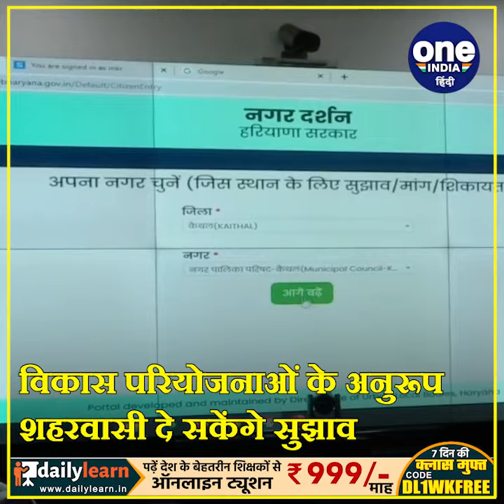सीएम खट्टर ने 'नगर दर्शन पोर्टल' किया लॉन्च, अब घर बैठे कर सकते हैं विकास परियोजनाओं संबंधी शिकायत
हरियाणा में शहरी स्थानीय निकायों के संपूर्ण रिकॉर्ड को डिजिटल प्लेटफॉर्म पर लाने की दिशा में एक कदम और बढ़ाते हुए मुख्यमंत्री मनोहर लाल ने ‘नगर दर्शन’ पोर्टल का शुभारंभ किया. इस पोर्टल पर शहरवासी अपने क्षेत्र में विकास परियोजनाओं के अनुरूप अपनी मांग, शिकायत और सुझाव दे सकेंगे.